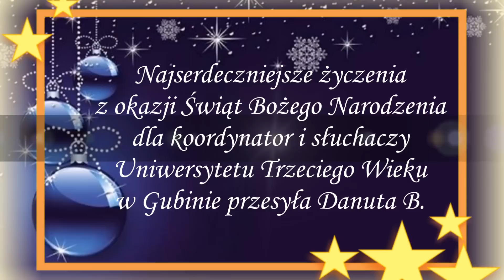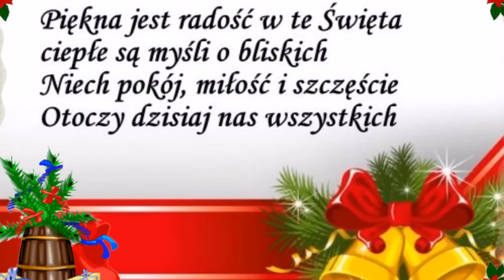Cicha noc - Anna.J.Lubieniecka z Orkiestrą Piotra Rubika.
Życzenia świąteczne od Danuty B. dla koordynator, słuchaczy i sympatyków  UTW w Gubinie wraz z piękną kolędą "Cicha noc" w wykonaniu Anny Józefiny Lubienieckiej i Orkiestry pod dyr. Piotra Rubika.